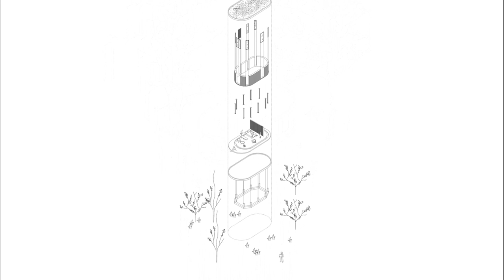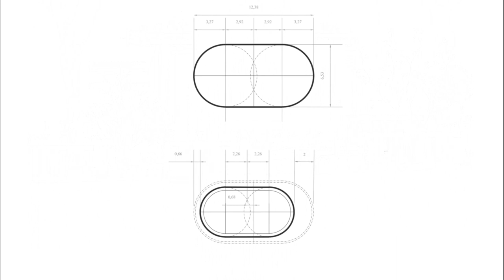Eco-Friendly Cabin Design: Merging Agriculture and Architecture | H D I • HOME DESIGN IDEAS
Permaculture began in the 70s. It is a system of agricultural design principles based on the patterns and characteristics of the natural ecosystem. The word permaculture comes from the English contraction of the words permanent and culture to refer to agriculture as sustainable permanent processes. We can live without taking photos and uploading them to the network, but we cannot stop eating every day. Agriculture shapes and has shaped our landscapes and societies, and in the case of the Retiro da Costiña project, it shapes how the implementation of the temporary stay modules on the plot has been organized.

We are in Santa Comba, an inland municipality of Galicia with a flat relief and gentle undulations. The extensive cattle pastures are mixed with the eucalyptus monoculture, which surrounds the plot in almost its entire perimeter. The first instinctive action that was carried out on the plot was to create a small perimeter plant wall, the small border marks a small division of parallel realities. Outside the green wall, there will be no color changes in the seasons, the eucalyptus is a tree that remains static throughout the year. Within the green wall, reference will be made to the other Galicia of changing colors and seasons, the native deciduous trees, the flowers, and the orchards.

The plot was internally organized through circles of different sizes, which generated infinite routes, through which to derive and learn about the cultivation processes of the products that would later be served at the Retiro da Costiña. The straight line is not sought, but the smoothness and the stories that are generated inside and outside each circle. For the buildings, we started from a double premise, on the one hand, they will have a static element at the foot of each one of them. A stone staircase that does not touch the buildings, like a granary or like the stairs attached to a spaceship on earth. On the other hand, the modules will refer to the sky, they settle on the ground but always leave the wind and the organisms of the plot below.

With the action of separating the modules from the ground, it is possible to interfere less with the natural runoff from the terrain, with a gentle slope that allows views of the valley. The modules are reduced to two plates, slabs, or slabs whose shape refers to some forms of housing found in castros, but also to the dreamed futurism, since the past and the future can always be found in the present.

The lower slab offers a flat plateau where, internally, it creates a room with a bedroom, bathroom, and a small office with a living room, and on the other hand, it generates an outdoor terrace where you can sit among the flowers. The upper slab is covered by rain and sun, inside and outside as a large circular arcade. The upper slab is also an extensive landscaped roof, in an act of returning a few square meters of green to the land, and with the covering sedum, it will help small pollinating insects to enrich the crops.

Then there are the facades, the continuous facade since you can draw its perimeter in a single pencil gesture. With large vertical openings that reinforce the vertical space that remains between both worlds. The materiality of the buildings is marked by the use of off-white, in tune with the traditional buildings of the area, and the white is only broken with the carpentry that seeks to create a contrast between the background color and the mobile color, the doors and the windows, which allow entry and exit, are marked in dark brown. It seeks to reinforce the feeling that the exterior blends with the interior, for which flooring and ceilings will maintain the same texture and tones, which will only be broken with the pieces of furniture and with the interior walls, which seek to generate a warm interior space. and welcoming.

Country: Spain
Area: 200 m²
Year: 2023
Lead Architects: María Teresa Sánchez Táboas
Quantity Surveyor: Roberto Roget Antelo
Construction Company: Construccions Secundino Ramos SL

             YOMOTI "Too Unusual"